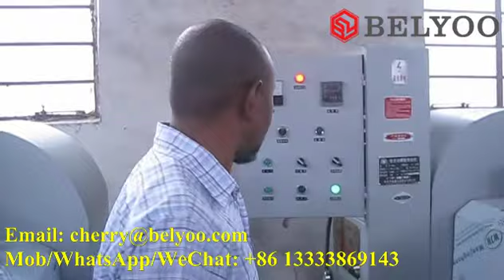Soybean oil extraction machine/sunflower oil press machine/peanut oil extraction machine from Belyoo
INTRODUCTION:
This machine can press all oil-bearing crops.Such as sunflower seeds,peanuts, soybean, rapeseed, sesame seed, walnut, almond, multiple cro pping oil seeds, cottonseed, prickly ash seed, phoenix tree seed, beans, peas, garbanzo beans, and seeds of argan,nuts of apricot and so on, castor etc.